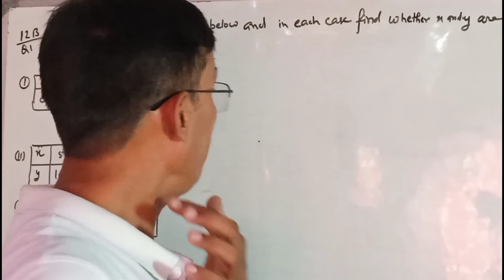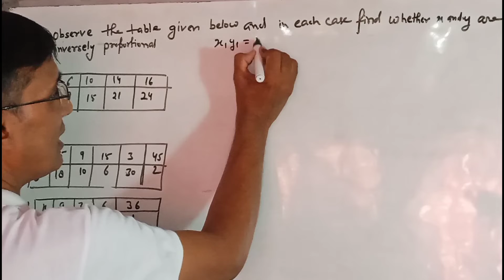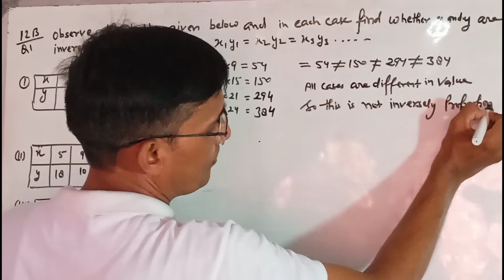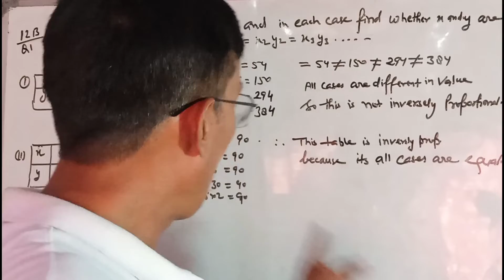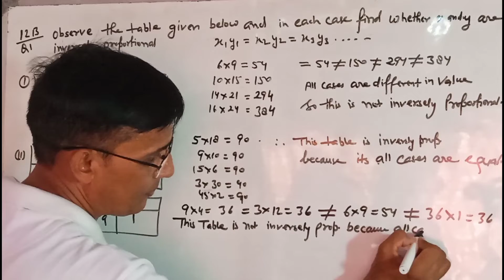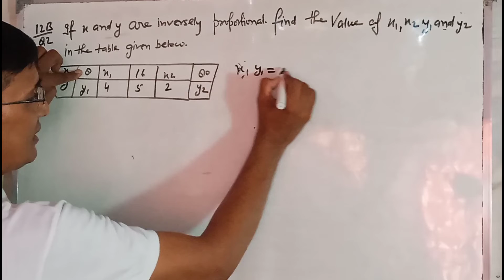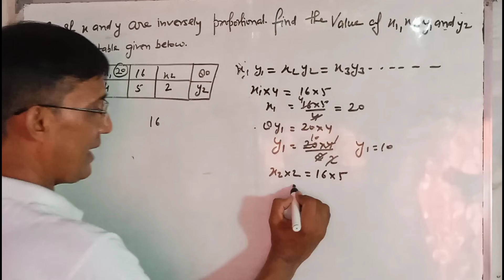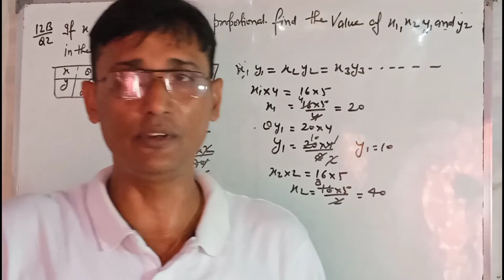Direct and Inverse Proportion | Class 8 B Exercise 12 B Q 1 - 2 | R. S. Aggarwal,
Maths   समझ मे आने की full gurantee.

Operation on algebraic Expression class 8 maths, Exercise 6 (D) question 2 & 3,
S. R. Education point.
Operation on Algebraic Expression Class 8 | Exercise 6 D | Q. N. 3 and 4 | R. S. Agarwala
Operation On Algebraic Expression | Class 8 | Exercise 6 D | Question 6 to 9 | R. S. Agarwal
Operation on algebraic expression | Class 8 | Exercise 6  E | Question 1 to 19 | R. S. Agarwal
Factorisation | Class 8 Exercise 7 B | Question 1 - 15 | R. S. Agarwal | Learn the maths
Factorisation | Class 8 Exercise 7 B Question 16 to 28 | R. S. Agarwal | learn maths
Direct and inverse Proportions | Class 8 Exercise 12 A | R. S. Agarwal | learn maths
Direct and Inverse Proportion | Class 8 Exercise 12 A question 8 and 9 | R. S. Agarwal
Direct and inverse proportion | question 7 exercise 12 A | R. S. Agarwal.